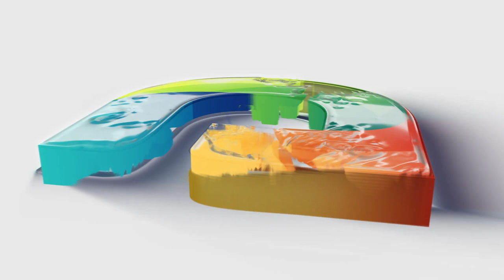Ink Logo Reveal | After Effects Template